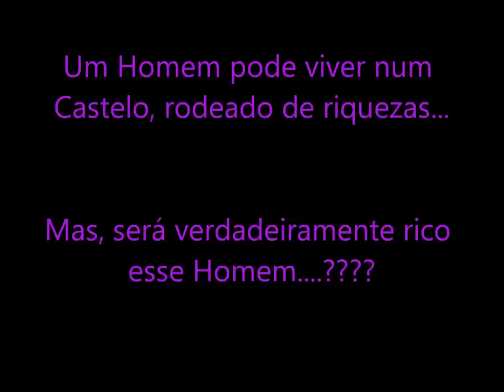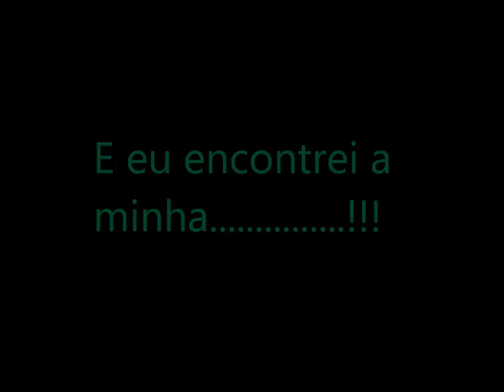Amor.wmv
Um video com uma dedicatória muito especial.
Banda sonora de Kurt Nilsen - Halleluja.